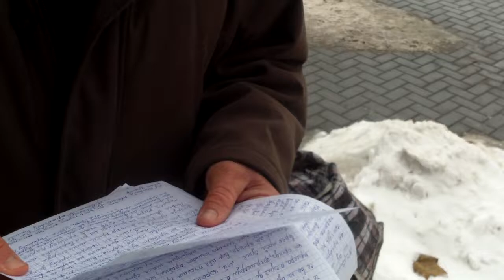Un ţăran de la Recea i-a scris lui Filip şi pentru guvernare - Curaj.TV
Un ţăran de la Recea, Străşeni i-a scris lui Filip şi pentru guvernare . Se adresează şi presei, şi alegătorilor de rînd, şi consătenilor.